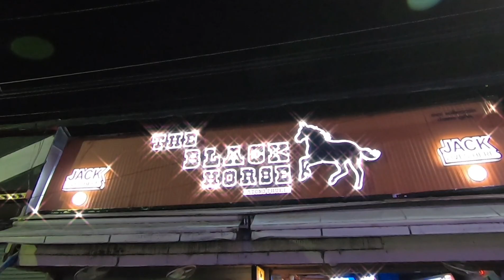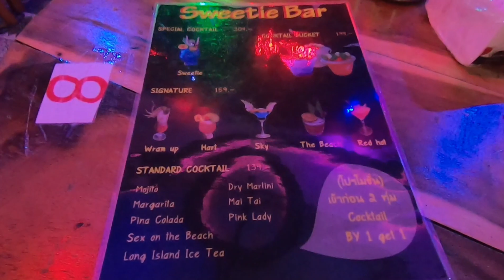ถนนบางลาเปิดแล้วจ้า มันส์สุดๆ ไปเลย Bangla road Phuket tonight